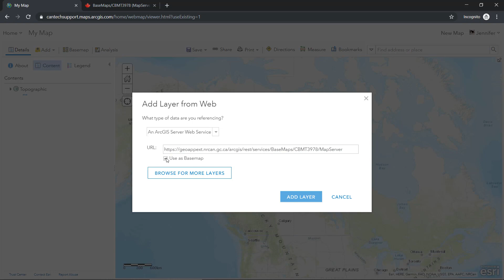How to Change the Projection in ArcGIS Online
The ArcGIS Online map viewer can display maps in projections other than the standard Web Mercator Auxiliary. You might be surprised to learn that you can do this in one easy step. This video will show you how to do this.